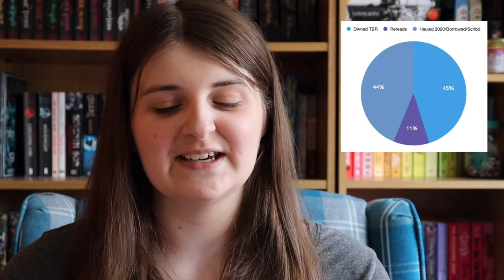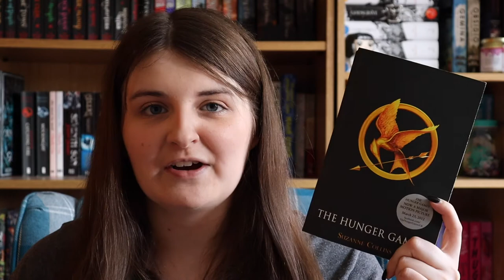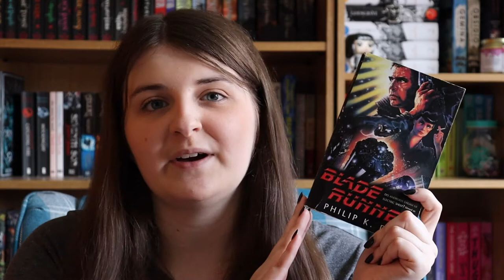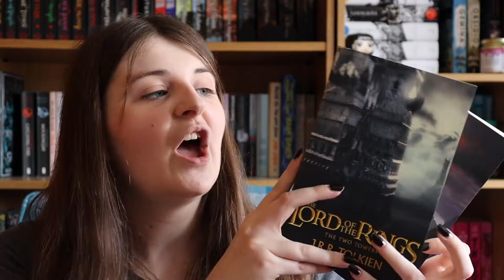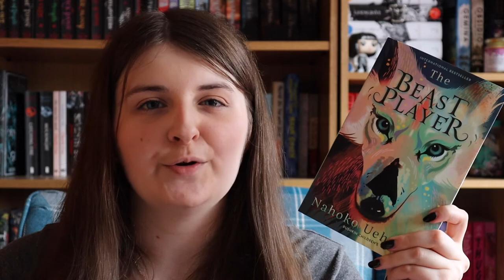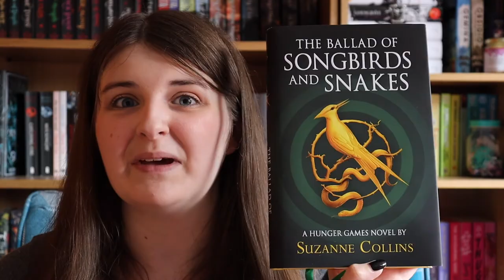Mid-Year (ish) Reading Goals Check In + End of Year TBR // 2020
Now we are in the second half of the year I thought it would be fun to see how well I’m doing with my reading goals. The answer … not that well!

Illuminae Files, Amie Kaufman and Jay Kristoff
Six of Crows duology, Leigh Bardugo
Farseer trilogy, Robin Hobb
Hunger Games trilogy, Suzanne Collins
Charlie Bucket duology, Roald Dahl
A Court of Wings and Ruin, Sarah J. Maas
Our Dark Duet, V. E. Schwab
Do Androids Dream of Electric Sheep?, Philip K. Dick
His Dark Materials trilogy, Philip Pullman
The Odyssey, Homer; translated by Emily Wilson
The Kite Runner, Khaled Hosseini
The Two Towers and The Return of the King, J. R. R. Tolkien
Les Miserables, Victor Hugo
The Final Empire, Brandon Sanderson
This Savage Song, V. E. Schwab
Call Down the Hawk, Maggie Stiefvater
Good Omens, Terry Pratchett and Neil Gaiman
Middlegame, Seanan McGuire
Stormdancer, Jay Kristoff
Muse of Nightmares, Laini Taylor
The Starless Sea, Erin Morgernstern
Magic Study, Maria V. Snyder
A Little Life, Hanya Yanagihara
The Beast Player, Nahoko Uehashi
A Dream So Dark, L.L. McKinney
The Obelisk Gate, N. K. Jemisin
The Broken Kingdoms, N. K. Jemisin
The Ballad of Songbirds and Snakes, Suzanne Collins
Aurora Burning, Amie Kaufman and Jay Kristoff